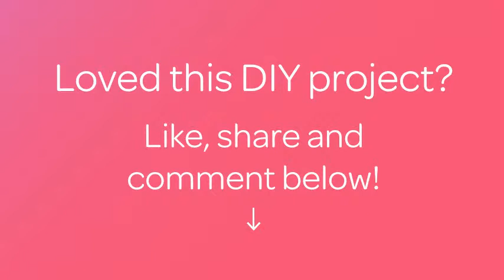Create a Cake Lace Painting - DIY Crafts - Guidecentral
About this DIY project:
- Title: Create a Cake Lace Painting

Supplies:
- puff-paint
- Canvas
- Scrap paper
- Paint brush
- Pencil